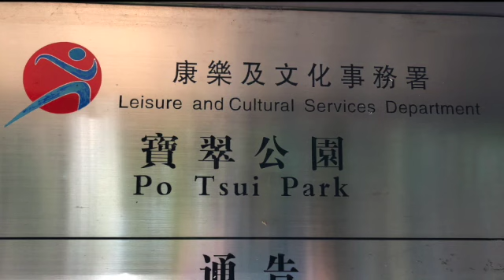Little Hidden Hawaii in Hong Kong